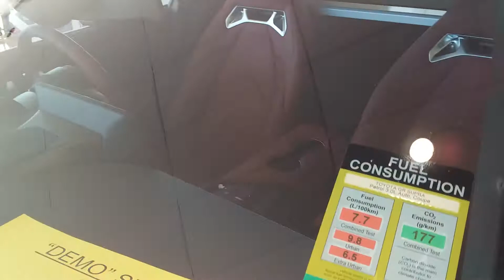Gazoo Racing showroom Supra👌